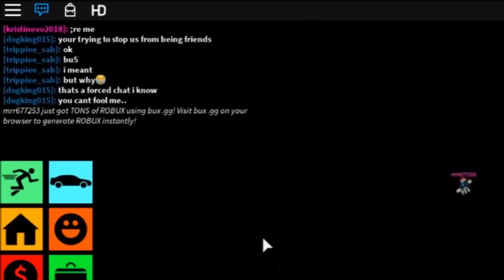Roblox Online Daters Gets Caught Dating a Ghost, Instantly Dies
Had strange encounters with scam bots and online daters the other day in Life in Paradise.

This is a kid friendly video.